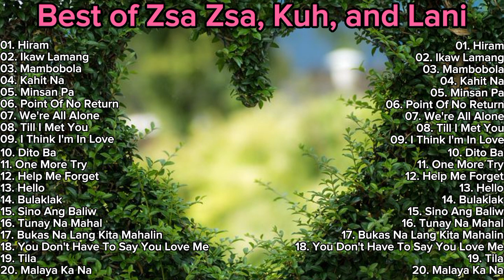Best of Zsa Zsa Padilla, Kuh Ledesma, and Lani Misalucha | Nonstop OPM Love Song Female Classic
I usually don't earn money from videos because I use a lot of copyrighted songs. If you want to support me in making more content like this, please donate.

📍THIS IS MY EMAIL AND TELEGRAM CONTACT